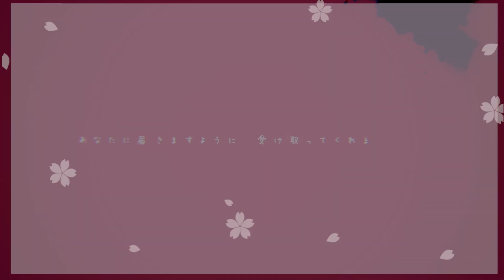【12/22発売】瀬名航feat AZKi 恋の宅配便 【クロスフェード】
恋の宅配便/瀬名航 feat.AZKi
発売日(全国リリース)：2021年12月22日(水)

初回限定版はとっても豪華🌟

価格：5000円(税別)
品番：RCNT-0001~0002
仕様：特別パッケージ/CD/アクリルキーホルダー/サコッシュ
※CD収録内容は通常盤と同様です

■ゲーマーズ/缶バッジ(初回盤のみ)＋複製サイン&コメント入りL判ブロマイド

■TOWER RECORDS/缶バッジ(初回盤のみ)+ポストカード

■Sony Music Shop/アナザーカラーステッカー